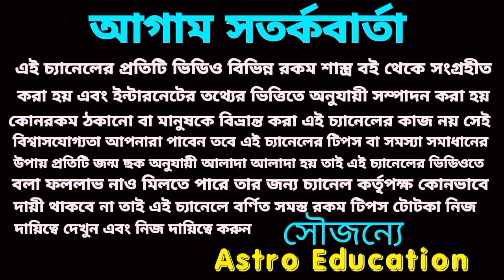সিংহ রাশি বিধাতার লেখা!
সিংহ রাশির ডিসেম্বর মাসের বিস্তারিত আলোচনা করা হয়েছে